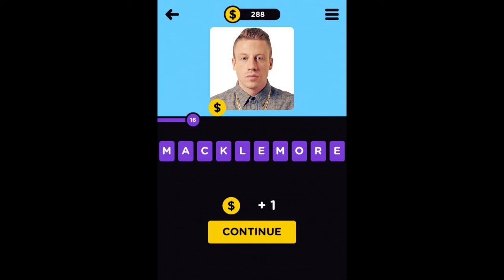Infinite Pics - Musician Levels 10-19 Answers